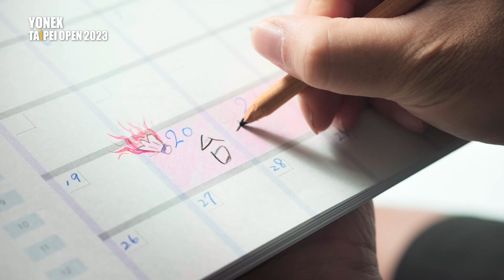台北公開賽🔥一起為中華隊加油！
2023YONEX台北公開賽，鎖定達克運動！
BWF奧運積分賽  #6/1門票全面啟售！​
世界選手巔峰對決 ，你不可錯過的熱血現場🔥​
臺灣球后戴資穎、臺灣一哥周天成領軍開戰
💪跟著選手們一起捍衛主場💪

賽事資訊｜​
📍2023 YONEX 台北羽球公開賽
📍活動時間：6/20(二)-6/25(日) ​
📍活動地點：臺北市立大學 天母體育館